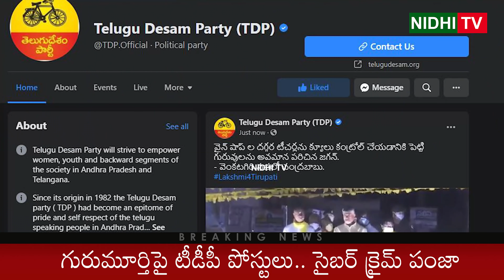AP Cyber Crime File Cases on TDP Social Media Posts Against Ycp Dr Gurumurthy | Nidhi Tv